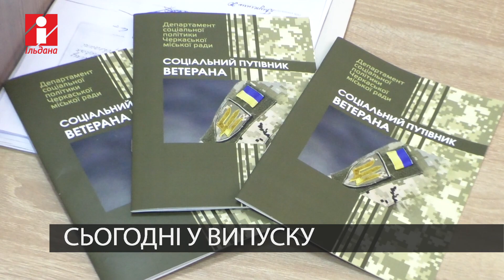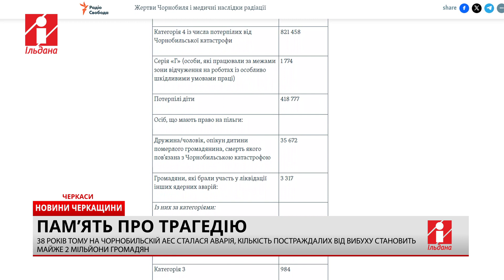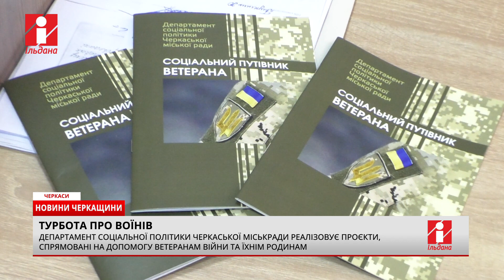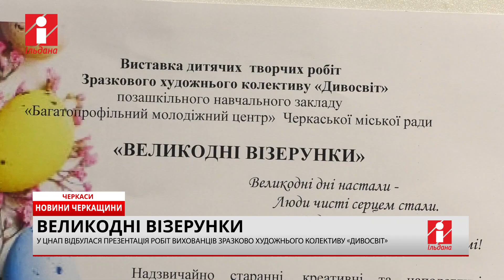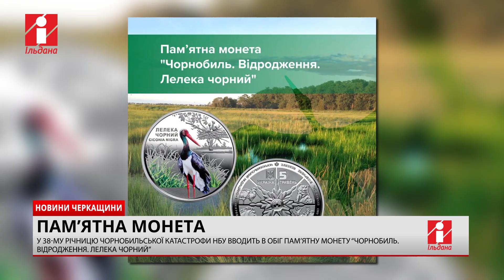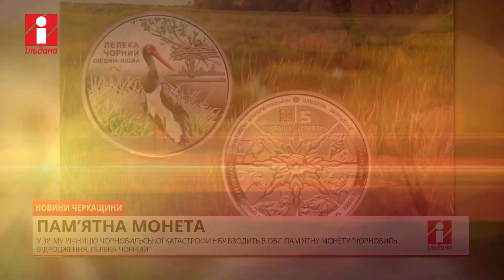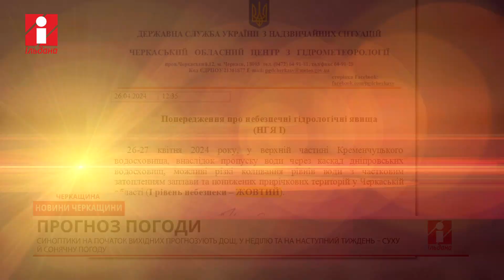НОВИНИ на 26 04 2024